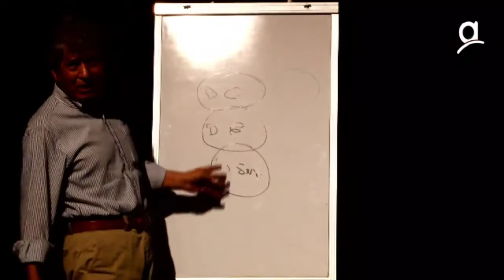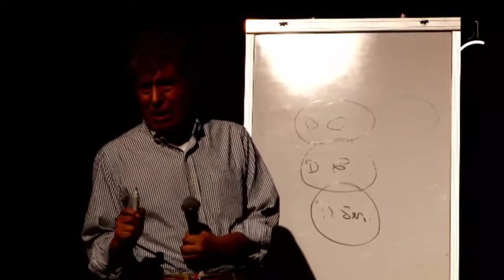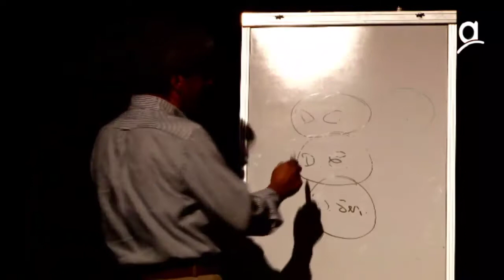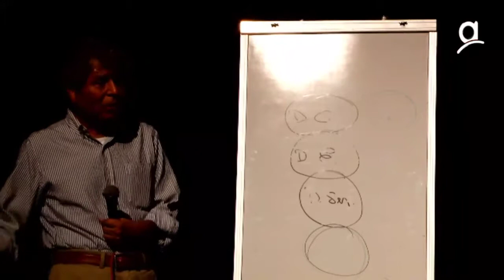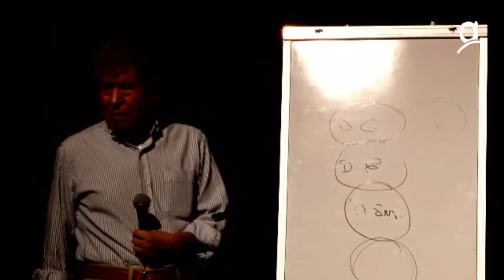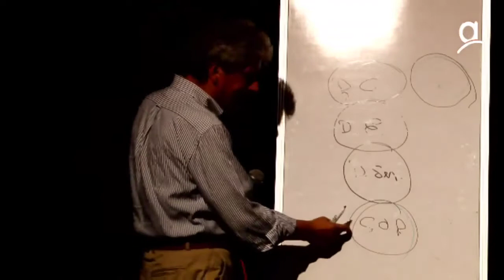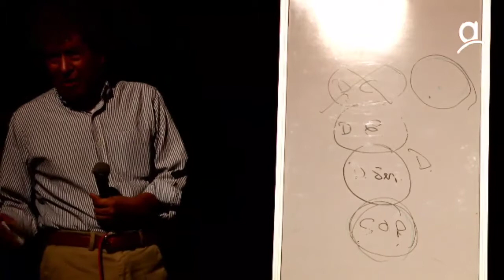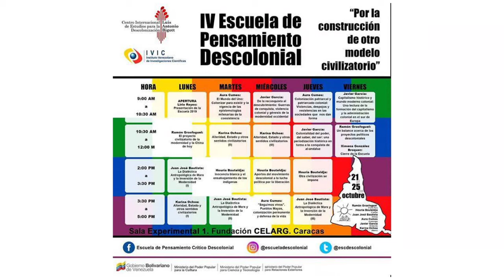Juan José Bautista Segales - La dialéctica antropológica de Marx y la inversión de la Modernidad - 3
DÍA 3 | Participación en la IV Escuela de Pensamiento Descolonial.

Material recogido del Canal Redalbatv.